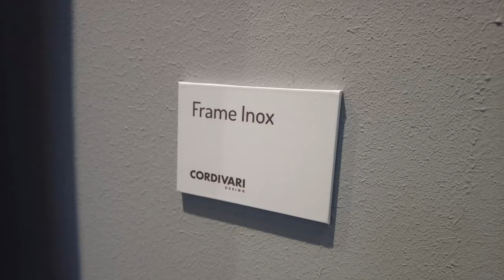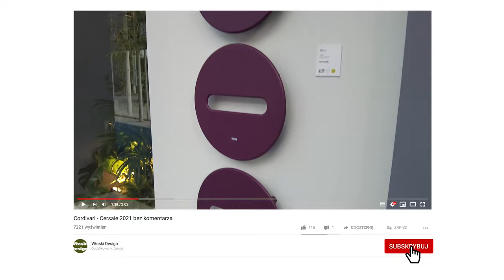Cordivari - Cersaie 2021 bez komentarza -